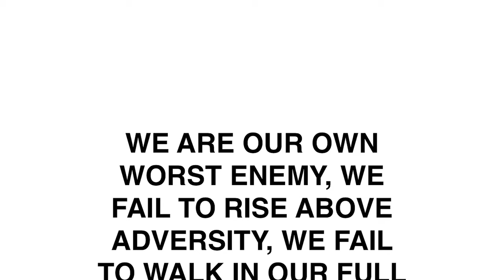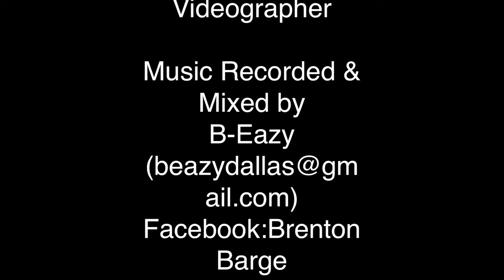More Than A Survivor- Shanay Windom